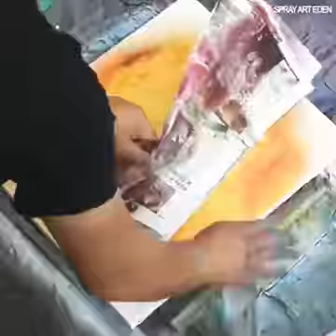SPRAY PAINTING | TIGER.... 🔥🔥🔥🔥 SUBSCRIBE FOR MORE VIDEOS ❤️❤️👍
real spray painting art...like a real tiger